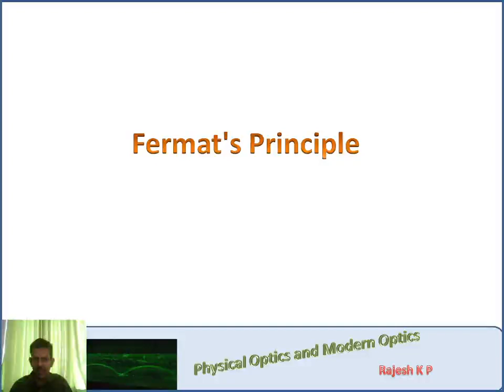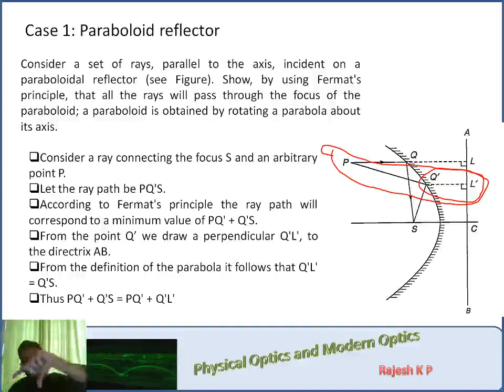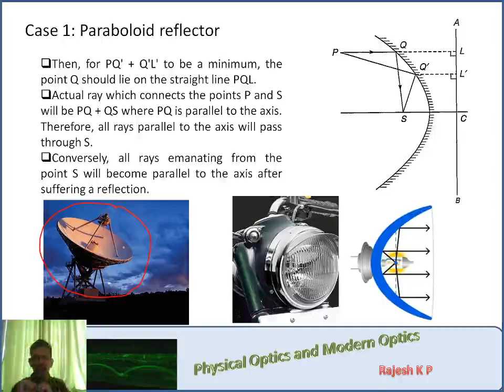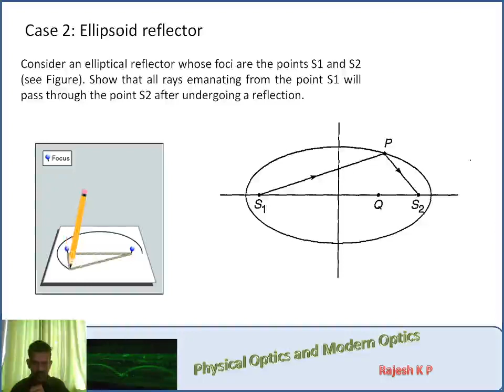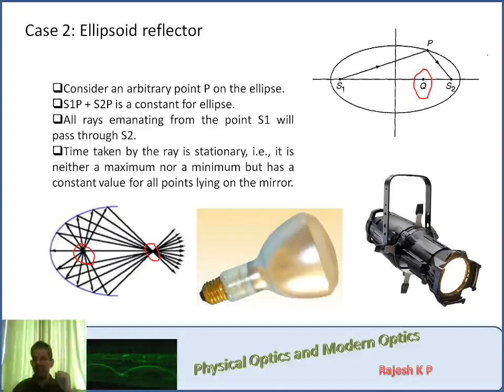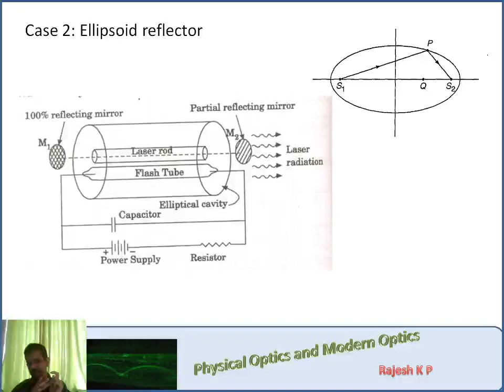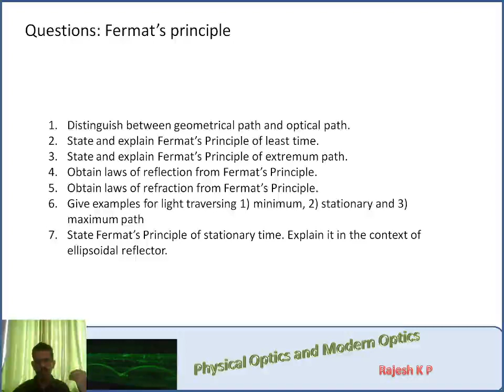Lecture 04: Fermat's principle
For SNGS COLLEGE S5 PHYSICS STUDENTS